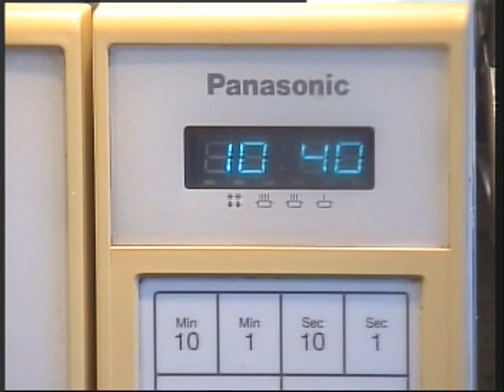One more item saved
Panasonic .. NE662 rescue ..